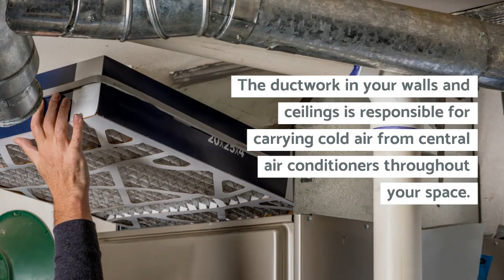Home AC Repair in Frisco TX: Duct Leaks – Air Repair Pros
The ductwork in your walls and ceilings is responsible for carrying cold air from central air conditioners throughout your space. However, holes in the ducts can be a huge waste of energy and should be addressed as soon as possible. Your trusted HVAC professional will be able to help you if you doubt that your ducts are causing you high electricity bills!